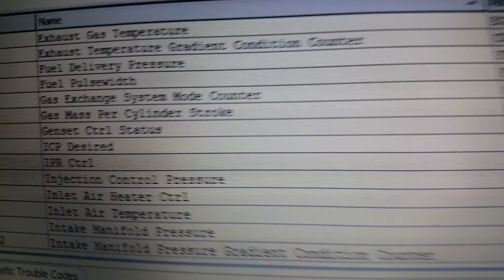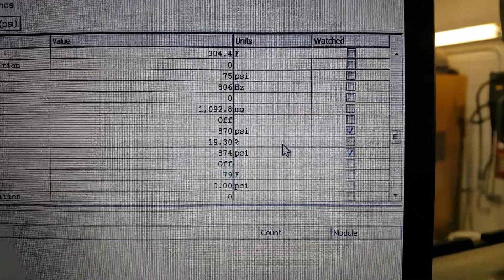Checking Injection Control Pressure MaxxForce DT Diesel Engine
Using Navistar Engine Diagnostic software to check ICP.